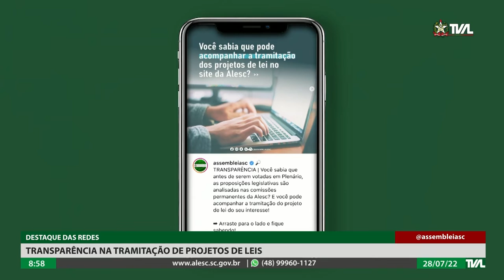Programa Conecta - 28/07/22